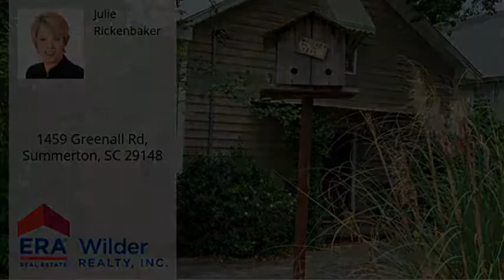1459 Greenall Rd, Summerton, SC 29148 - MLS #140805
Property Description
Lake Marion lakefront; charmingly rustic cabin built in '09. 2BR downstairs + a huge loft/ 1 bath. The perfect lake retreat with warm antique pine floors, cozy, stone, wood burning fireplace, screened porch and OH, what a view. Detached storage for all the lake toys or a workshop.